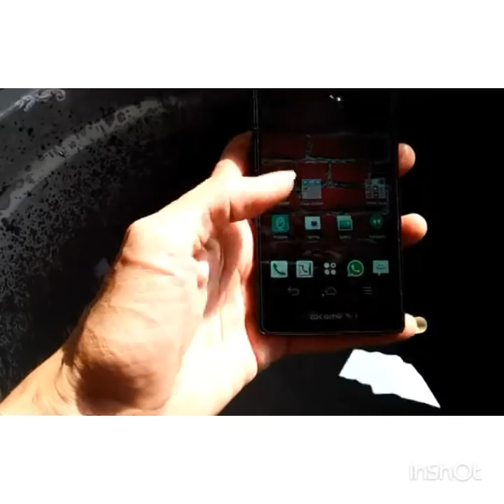Fujitsu Arrows NX F-01F docomo waterproof test/indonesia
Smartphone fujitsu arrows nx f-01f docomo
Spesifikasi singkat
Layar 5 inch
Ram 2GB/32GB
Single sim 4G LTE
Battery 3200mAh
Support fingerprint
Camera 13MP AF with flash
Bersertifikasi IPX5/IPX8 yang mampu tahan terhadap air